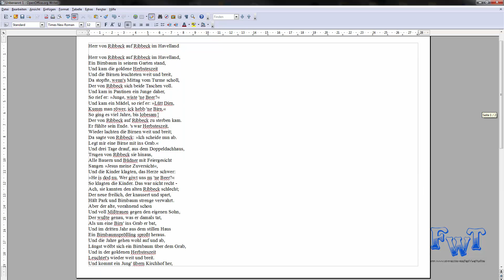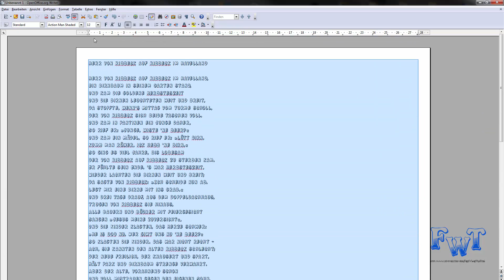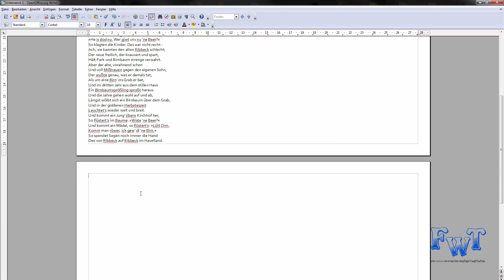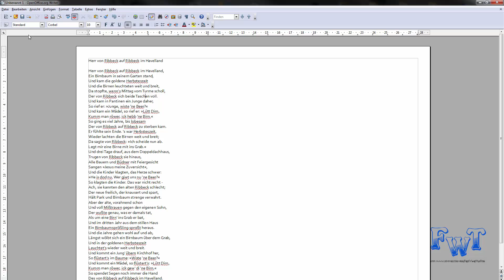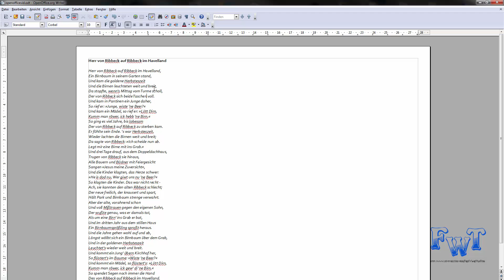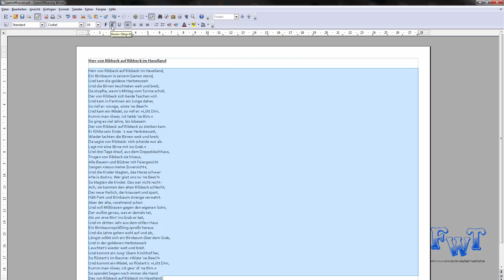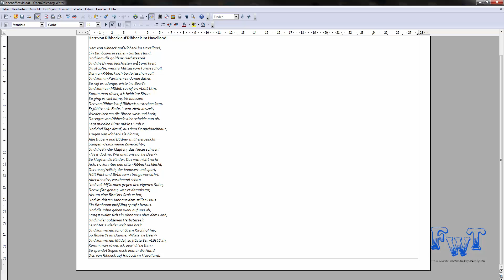GRUNDLAGEN - Seitenformat, Schriftart/größe, Speichern, Formatierung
Wie angesprochen gibts jetzt hier ein kleines REWORK zu den openoffice Grundlagen - Seitenformat, Schriftart, Schriftgröße, Speichern, Formatierung, Fett, Kursiv, Unterstrichen